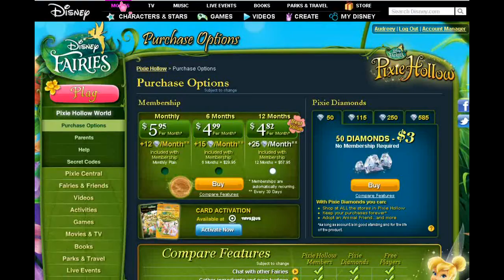Pixie Hollow: Purchasing Pixie Diamonds ♥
Today I bought some pixie diamonds :)